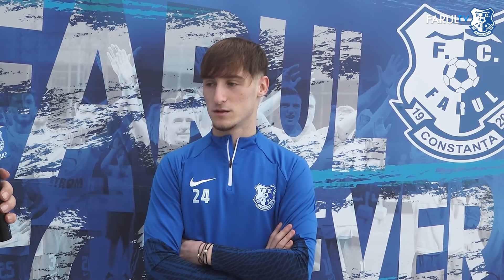Dina Grameni: „Sezonul acesta trebuie să confirmăm”